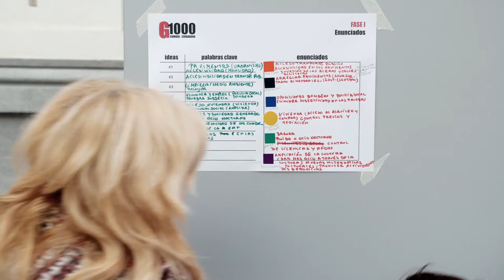G1000Madrid, la cumbre ciudadana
Así fue el G1000Madrid, la primera edición de la cumbre ciudadana, celebrada en el Palacio de Cibeles el pasado 04 de marzo. El encuentro, organizado por el Participa LAB, sirvió para deliberar colectivamente sobre propuestas para los presupuestos participativos de la ciudad de Madrid"